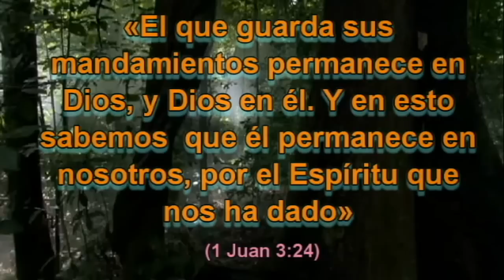MATUTINA ADULTOS - 25 DE JULIO 2012 - LA OBEDIENCIA ES PEDAGOGÍA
MATUTINA PARA LA MUJER ADULTOS Y JÓVENES  EN LA VOZ DE DANIEL RAMOS

«El que guarda sus mandamientos permanece en Dios, y Dios en él. Y en esto sabemos  que él permanece en nosotros, por el Espíritu que nos ha dado» (1 Juan 3:24).

Un adolescente echó mano de un tabaco. Se dirigió a un callejón donde nadie lo viera y lo encendió. Sabía a rayos pero hacía que se sintiera mayor, hasta que vio a su padre. Rápidamente, el joven se llevó el cigarrillo a la espalda y trató de ser lo más natural que pudo. Durante un momento, padre e hijo bromearon. Luego, tratando de desviar cuanto fuera posible la atención de su padre, el muchacho vio una valla publicitaria que anunciaba un circo.
—¿Puedo ir, papá? —preguntó—. ¿Puedo ir al circo cuando llegue a la ciudad?.  ¡Por favor, papá!
La respuesta de su padre fue tal que jamás la olvidaría (y nosotros haremos bien en recordarla).
—Hijo —respondió tranquilamente, pero con firmeza—, una de las primeras lecciones que tienes que aprender de la vida es que jamás puedes pedir nada mientras, al mismo tiempo, intentas ocultar una desobediencia humeante detrás de la espalda.
Los caballos árabes pasan por un riguroso proceso de doma en los desiertos del Próximo Oriente.  El domador les exige obediencia absoluta y los pone a prueba para ver si están completamente formados.  La prueba final casi supera la capacidad de resistencia de cualquier ser vivo. El domador obliga a los caballos a pasar varios días sin agua. Luego los suelta y, como es de esperar, empiezan a galopar hacia el agua. Pero justo en el momento en que llegan al abrevadero, antes de que puedan hundir el hocico y beber, el domador hace sonar el silbato. Los caballos que están completamente domados y han aprendido a ser absolutamente obedientes, se detienen, dan media vuelta y regresan al paso junto al domador. Tiemblan porque desean, ansían, beber; pero, perfectamente obedientes, esperan. Cuando el domador está seguro de que tiene su obediencia, les hace una señal para que regresen a beber. Quizá pueda parecer duro, pero cuando se está en el desierto de Arabia, donde no hay caminos y la vida depende de un caballo, es mejor que esté domado y sea obediente.
Tendremos la seguridad de ser salvos cuando hayamos aprendido a obedecer plenamente a nuestro Padre celestial. Basado en Lucas 6:46

Tomado de Meditaciones Matutinas
Tras sus huellas, El evangelio según Jesucristo
Por Richard O´Ffill